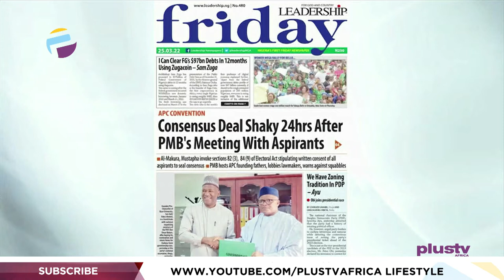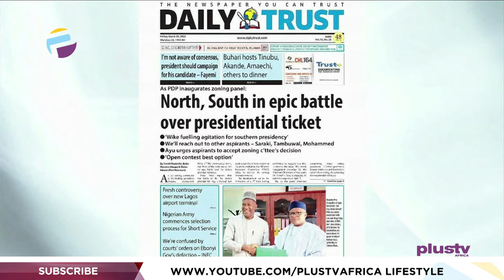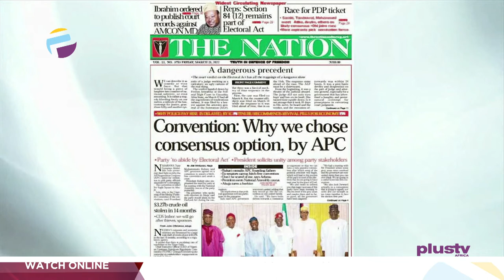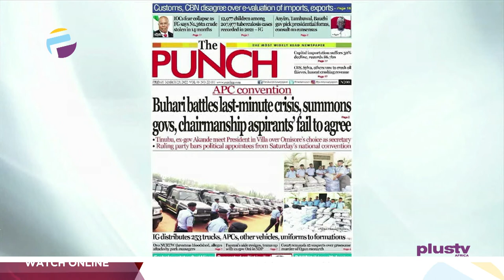North, South In Epic Battle Over Presidential Ticket | OFF THE PRESS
Jide Johnson, Chief Lecturer, Nigerian Institute Of Journalism Joined Mercy Ebokpo and Justin Akadonye, to review the biggest stories in Newspapers today.